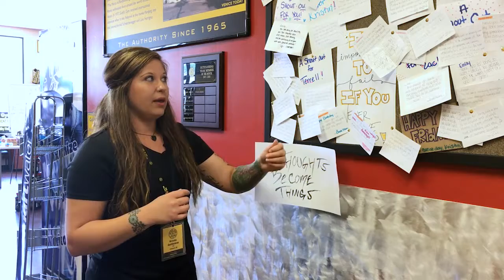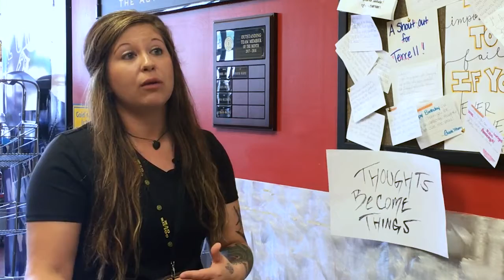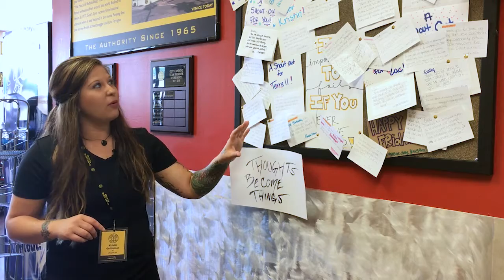How Shout-Out Pads and Spot-On Cards Impact Lives at Gold’s Gym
Think the contents of a single box of Shout-Out Pads and Spot-On Cards can inspire and impact the lives of your employees?

What about the lives of your clients, members, and guests?

Kristin Gettleman, General Manager of Gold’s Gym in Shallotte, NC was looking for something to inspire her team.

Shout-Out Pads and Spot-On Cards did that… and more. Much more.

Inspiration:

The impact they had on the gym culture went farther than she ever imagined.

The team was inspired and embraced an atmosphere of peer-to-peer support and recognition.

Gym members built a family atmosphere by praising each other.

Employees and members are sharing them all over social media and tagging the gym in the posts.

It even generated revenue through new memberships!

According to Kristin, “If you want your culture to go from 60% to 100%, if you seriously want that culture to change, and if you’re truly looking to show your employees that you care, from a one-on-one standpoint and from an upper management standpoint… if you want all that to change, then you would do it.”

Want to see what Shout-Out Pads and Spot-On Cards can do for your business?

Create an atmosphere of peer-to-peer support and recognition among your employees.

Get your clients, members, and guests involved.

You’ll be amazed at the power of sincere thanks and genuine appreciation when it starts to spread in your business.